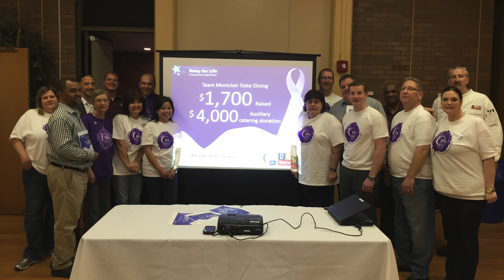Montclair State Dining Compass in the Community 2016 - Relay for Life